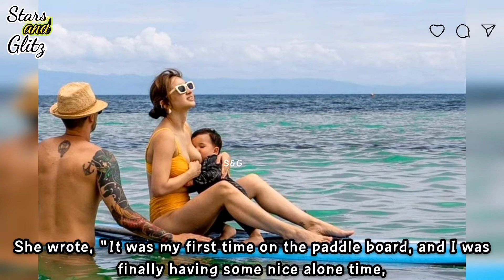COLEEN breastfeeds baby Amari while on top of paddle board ✨STARSandGlitz